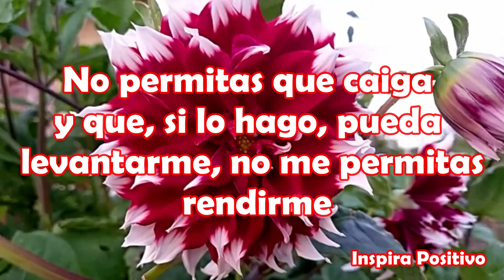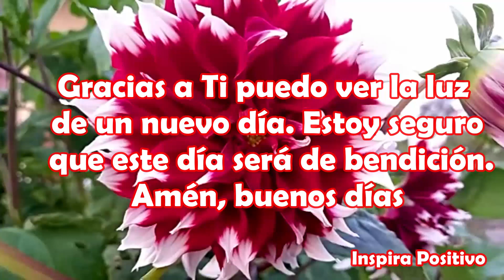Buenos Dias Feliz Lunes Inicio de semana Mensaje hermoso para ti Video de reflexion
Buenos Días Feliz Lunes
Señor, protégeme en este día, llena mi camino de luz y ayúdame a prosperar como persona